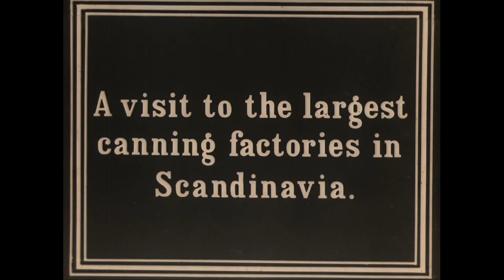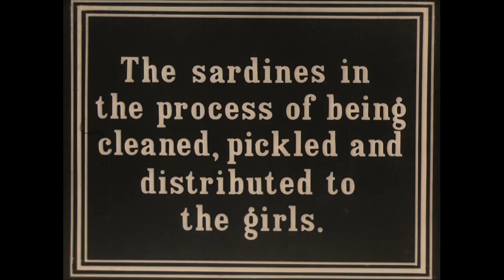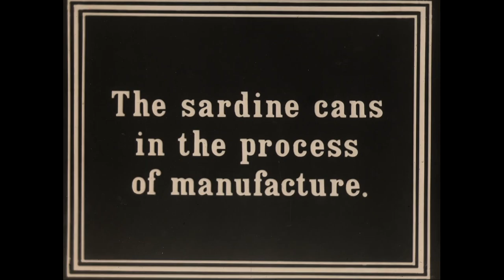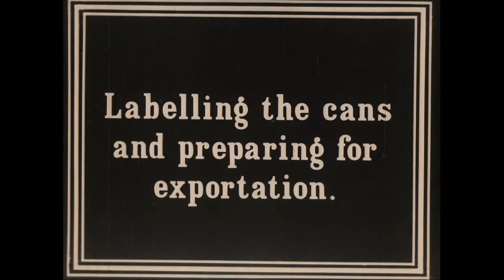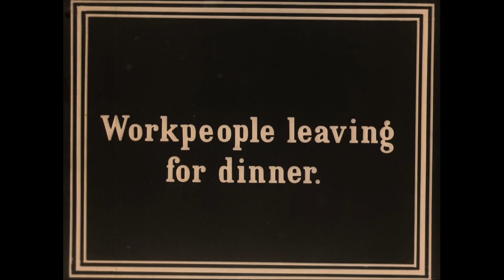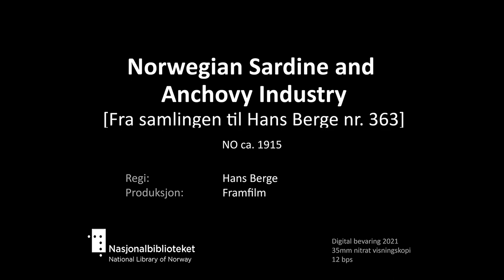Brislingfiske og film fra Bjellands Hermetikkfabrikk 1915. Norwegian Sardine and Anchovy Industry.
Film fra norsk fiskerihistorie.
Norsk originaltittel: Sardin og Ansjosindustrien 1915.
Til slutt scener fra et selskap der Hauk Aabel (?) spiser Bjellands sardiner.

Musikkmix: eldar-V 2021.